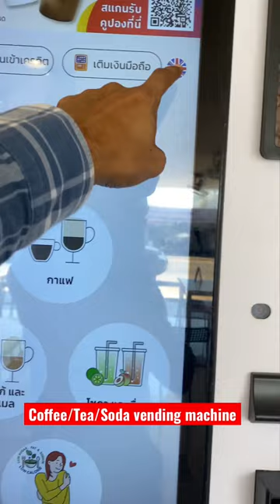Coffee/Tea Vending Machines in Thailand